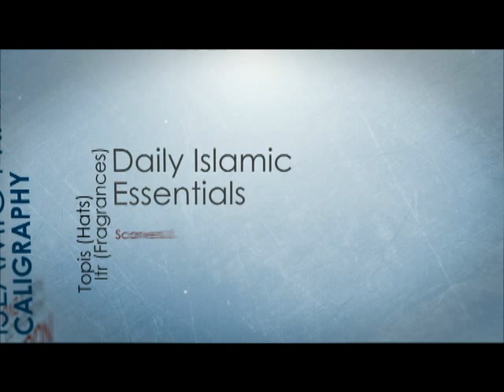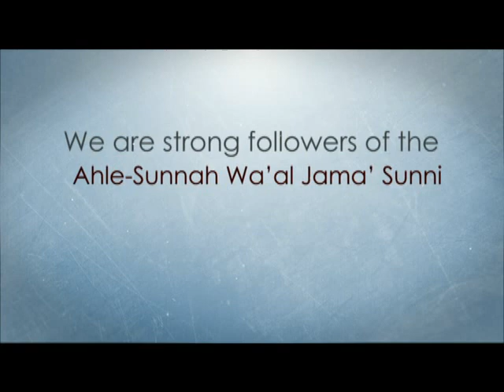Moulana Ghulam Rasool Chackswari..Bradford 1998